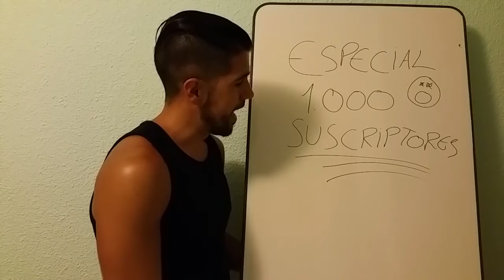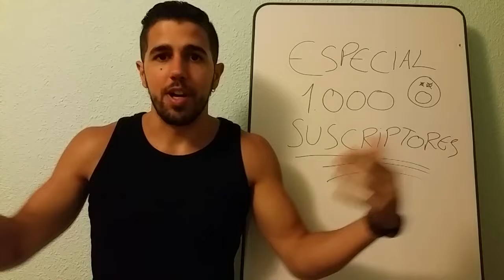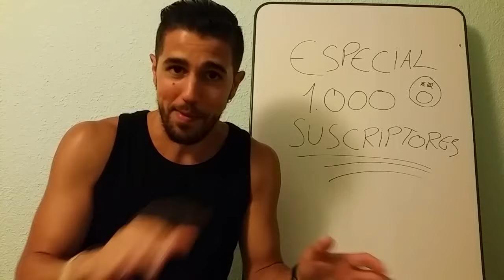#117 | ESPECIAL 1.000 SUSCRIPTORES / 1.000 SUBS + NOVEDADES EN EL CANAL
Nada que añadir por aquí que no diga en el vídeo. Bueno, sí; solo una cosa: GRACIAS.